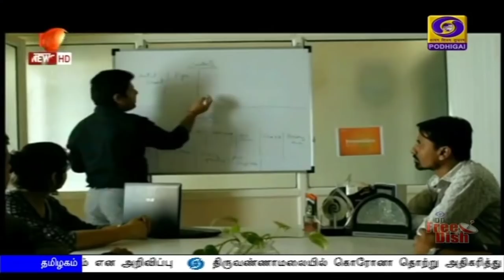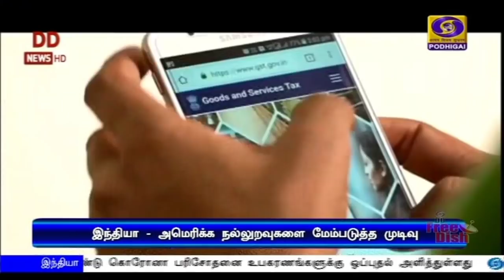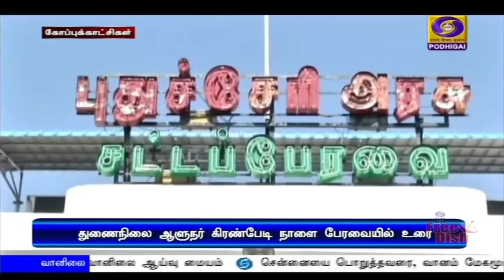பொதிகை காலை 11.00 மணி செய்திகள் [23.07.2020]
1) மணிப்பூரில் மூன்றாயிரத்து 54  கோடி ரூபாய் செலவில் குழாய் மூலம் குடிநீர் விநியோகத்திட்டம் - பிரதமர் நரேந்திர  மோதி  காணொலி காட்சி மூலம் அடிக்கல் நாட்டினார்.

2) இந்தியாவில் உள்கட்டமைப்பு உட்பட பல்வேறு துறைகளில் முதலீடு செய்வதற்கு ஏராளமான வாய்ப்பு - அமெரிக்க நிறுவனங்களுக்கு பிரதமர் நரேந்திர மோதி வேண்டுகோள்.

3) சென்னையில் 'மாறிவரும் பொருளாதார சூழல் குறித்த உலக மாநாடு'  -  மத்திய அமைச்சர்  பியூஷ் கோயல் காணொலி காட்சி மூலம் தொடங்கி வைத்தார்.

4) இந்தியாவில் ஒரே நாளில் 45 ஆயிரத்து 720 பேருக்கு தொற்று உறுதி - இதுவரை 7 லட்சத்து 82 ஆயிரத்திற்கும் மேற்பட்டோர் குணமடைந்திருப்பதாக மத்திய சுகாதாரத்துறை அறிவிப்பு.

5) தமிழகத்தில் கலை, அறிவியல் மற்றும் பொறியியல் கல்லூரிகளில் பயிலும் மாணவர்களுக்கு பருவ தேர்விலிருந்து விலக்கு - இறுதியாண்டு மாணவர்களுக்கு  விலக்கு இல்லை - முதலமைச்சர் எடப்பாடி பழனிசாமி.

6) ஆப்கானிஸ்தானில்  தாலிபான் தீவிரவாதிகளை குறிவைத்து வான்வழி தாக்குல் - பொதுமக்கள் உட்பட 45 பேர் பலி - அமெரிக்கா கண்டனம்.